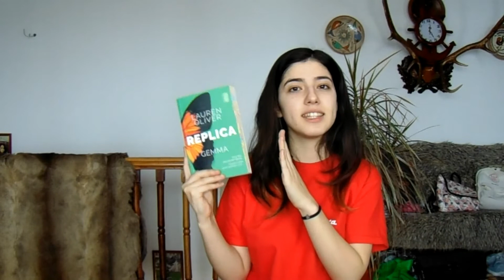spell the month in books // februarie 2018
Heyo, sunt aici cu o nouă idee de clip pe care îl pot face la începutul fiecărei luni. Vă place?